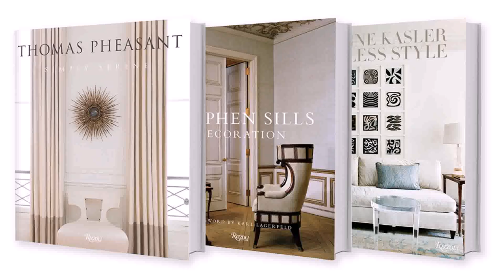Best Interior Design In New York - Gif Maker DaddyGif.com (see description)